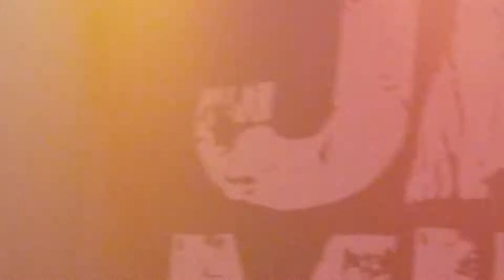Jake Miller-Hollywood live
Jake Miller at Gramercy Theater
5/20/18